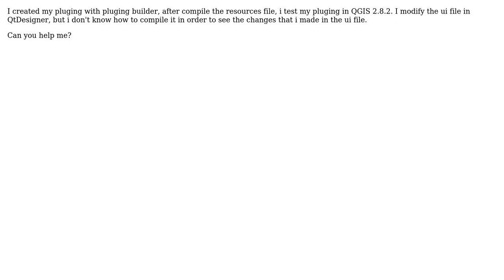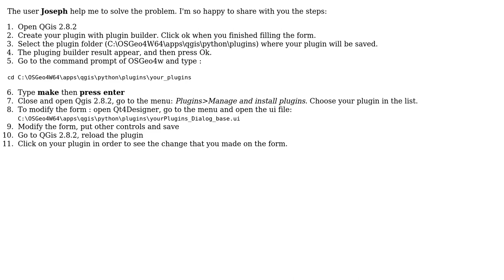GIS: Compiling plugin for QGIS with pb_tool or Makefile, in windows?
With thanks & praise to God, and with thanks to the many people who have made this project possible! | Content (except music & images) licensed under CC BY-SA | Music | Images & others | With thanks to user PositiveX user PolyGeo user gisnside and the Stack Exchange Network Trademarks are property of their respective owners. You are responsible for your own actions.